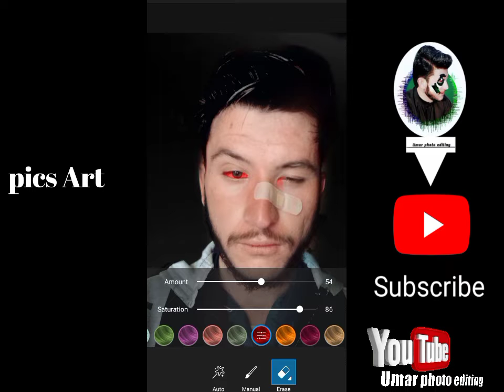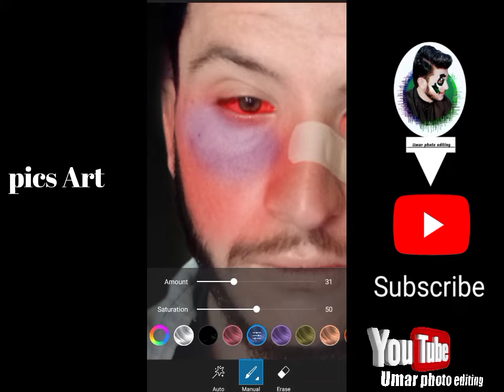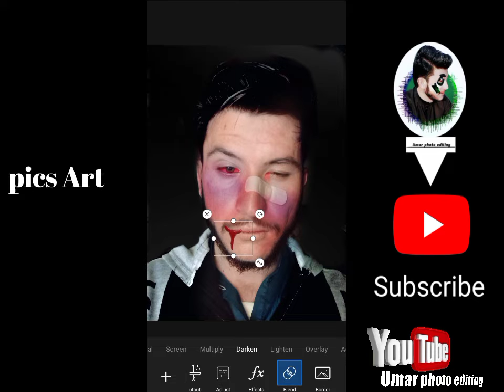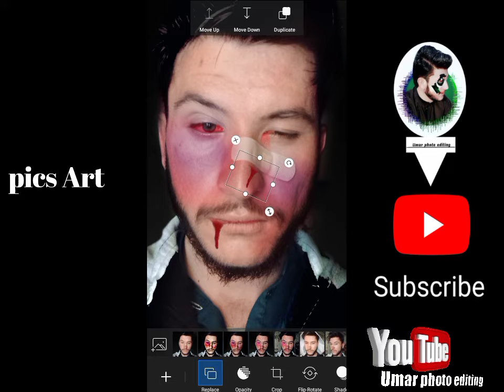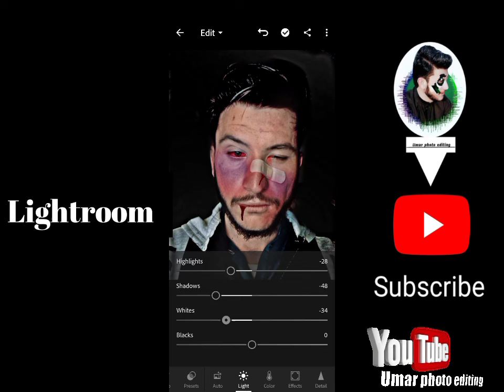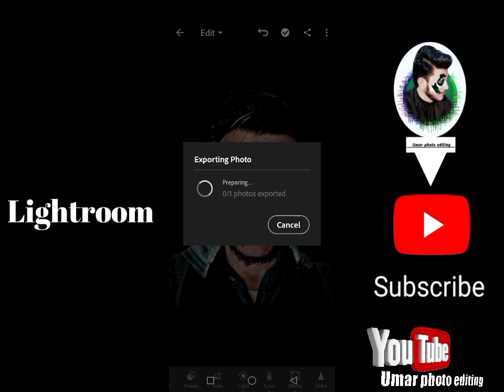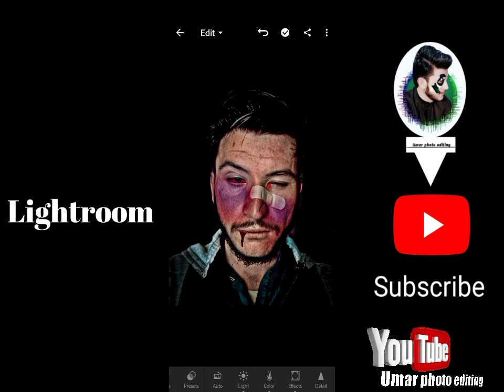How to make amazing photo /pics Art editing video/Lightroom editing/Umar photo editing